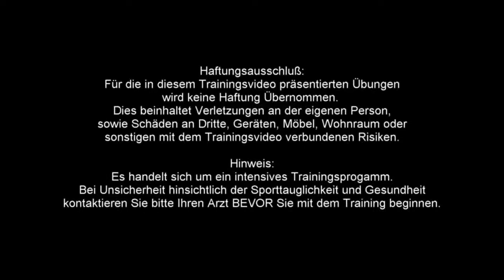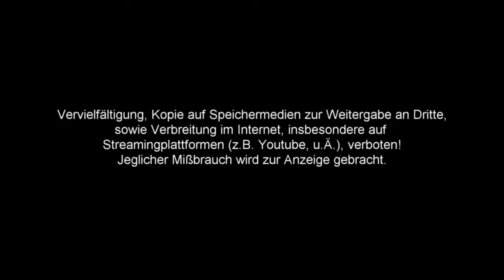Full Body Aerobic Workout Special 90min